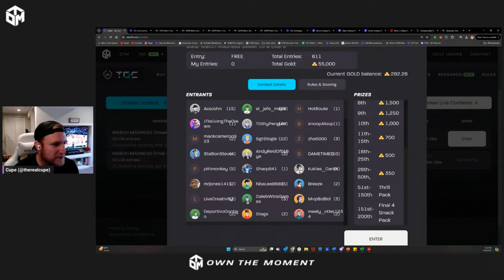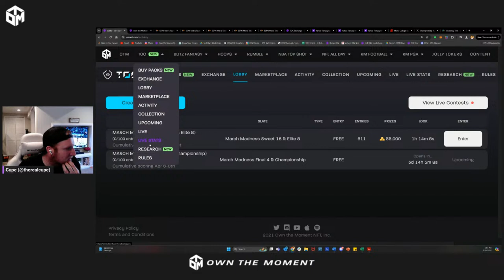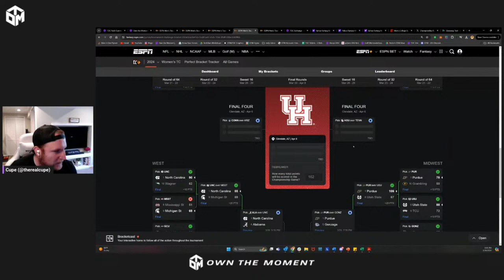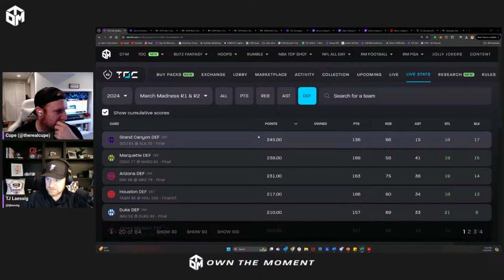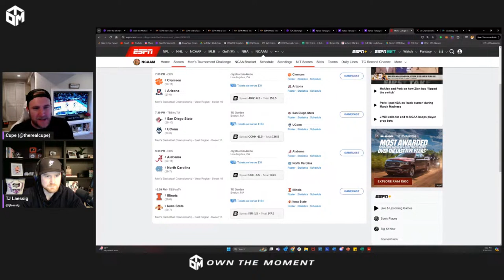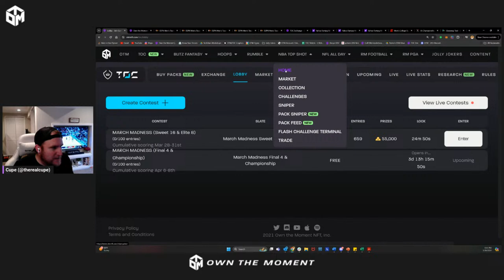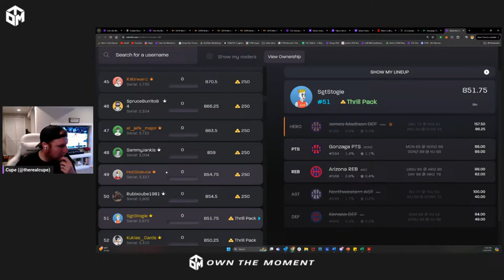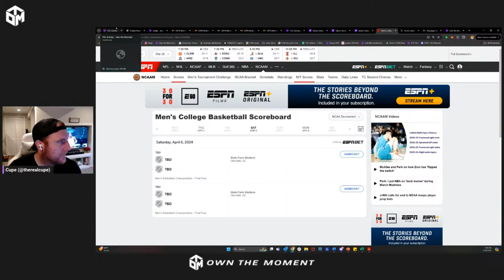Live Til' Lock Sweet 16 Edition - TOC MADNESS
We're with you live setting TOC Madness lineups, talking brackets, reviewing betting lines and talking all things Sweet 16 March Madness.